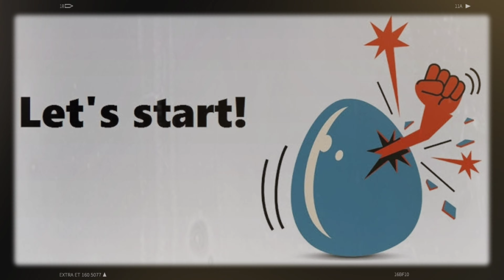Never Ever Give up motivation in Tamil / Motivational story for self confidence in Tamil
This video describes "Motivational story for self confidence in Tamil".

The Donkey the hero of this story makes us understand that, "Never Ever Give Up".

Whatever the situation you are, whenever you fall, whenever you fail, this self confidence story about the donkey will remind you, Self confidence is the key for your success to emerge from the failure stronger.

Never ever give up for anything. Before you die show your fight.

Top motivation Tamil video for success in your life.

After hearing the story of the donkey. you feel motivated.

Hope this is useful to everyone.